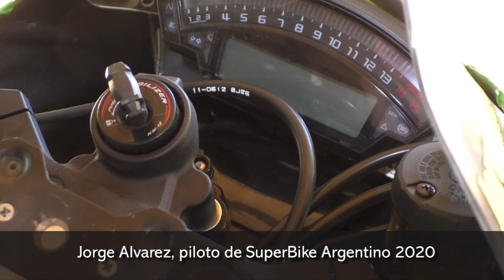El misionero competirá en el campeonato argentino de SuperBike 2020